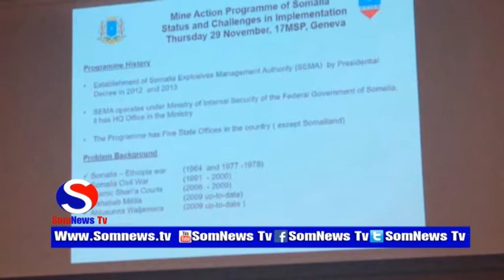Wasiir ku xigeenka Amniga oo ka qeyb galay Shir looga hadlayey Bur burinta Miinooyinka iyo Walxaha Q